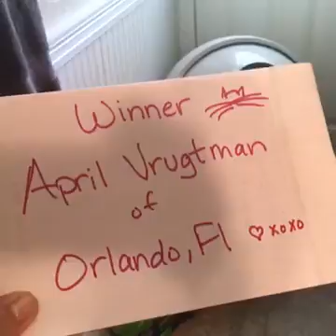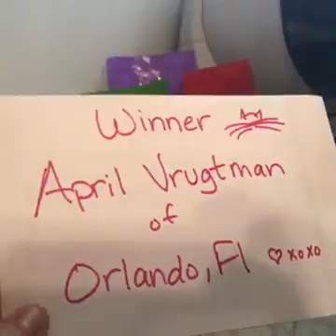Pet Living LIVE - And the Cat Swag Winner is...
Watch as I announce the Pet Living cat swag winner! Today's grand prize is a $449 Litter Robot and a six-month supply of World's Best Cat Litter!